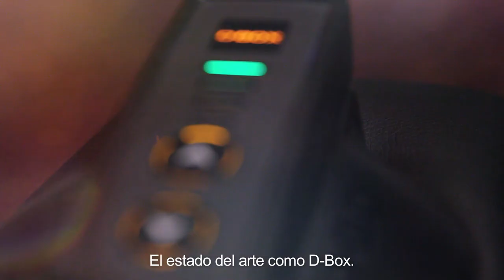D-BOX - Maya Cinemas North Las Vegas Opening 2019 (Spanish)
Maya Cinemas, en sociedad con D-BOX, ha abierto un nuevo cine de vanguardia en North Las Vegas. El cine incluye una sala entera de butacas reclinables con la tecnología D-BOX Immersive Motion.